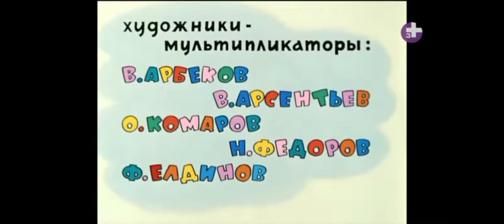Nu pogodi/Colombiana de televisión logo 1969/1990